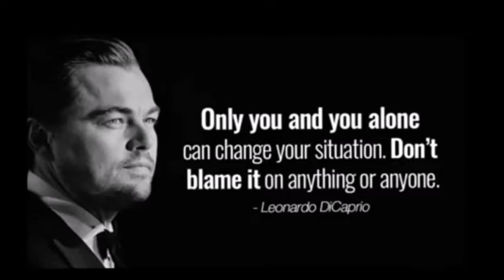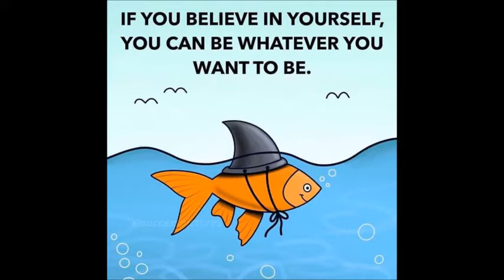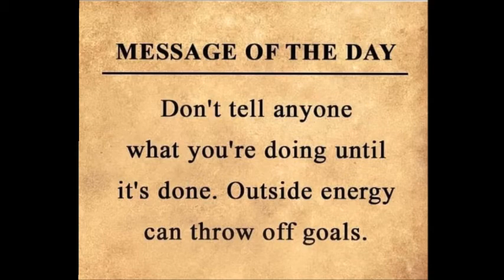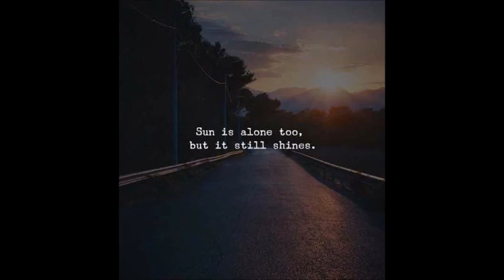Andhiyila Vaanam - Ilayaraja relaxing instrumental & Motivational Quotes